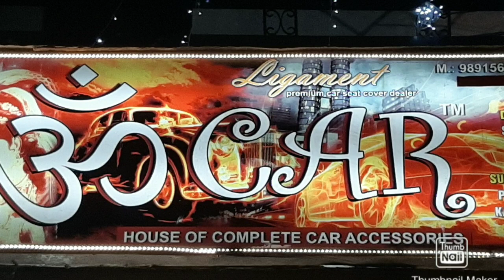Install Baleno Alpha Projector Headlamps In Delta Model In Gujarat.